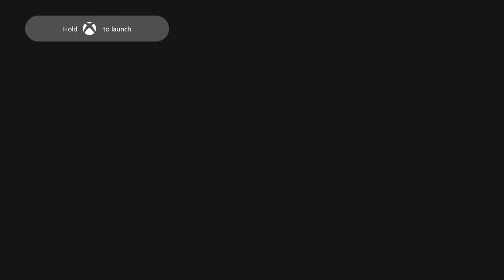Jamestime adventure time but it's the same thumbnail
James Plays Adventure Time Pirates of the Enchiridion and was too lazy to make a new thumbnail.